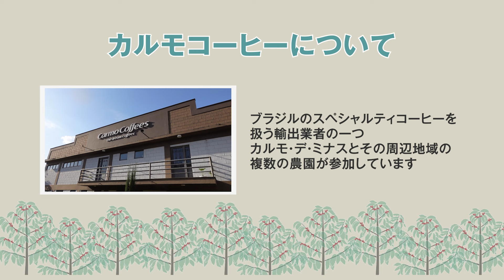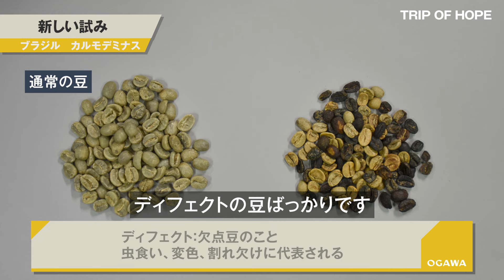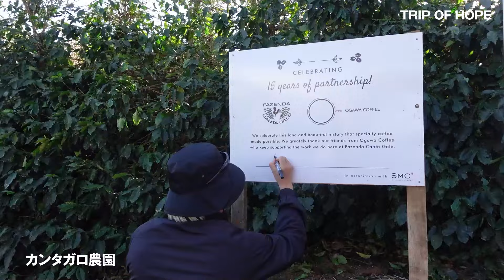ブラジル カルモコーヒー編 ～コーヒー由来の酵母と、ディフェクト豆の新しい試み～【TRIP OF HOPE to Brazil 2023】#5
カルモコーヒーは、カルモ・デ・ミナス地区でコーヒー農家に生まれた第5世代のルイス氏が、従兄弟と共に同地区コーヒーの品質向上を目指し、2005年に設立した輸出業者です。同地区の高品質な原料のみを集荷しています。
創業者で現在も代表を務め、本編にも登場いただいているルイス氏は、ブラジルスペシャルティコーヒー協会(BSCA)の元会長です。品質向上に対して非常に意欲的な人物であり、”New Flavors Project”と題し、常に新しい生産手法の確立に取り組まれています。
題にもありますように、今回は主に「コーヒー由来の酵母」と「ディフェクト豆の新しい試み」をご紹介しております。

また、今回で2023年のブラジル編は最終回となります。約2週間にわたり、現地の農園の皆さまと交流をさせていただきました。最後は、ご紹介できなかったシーンをハイライトでご紹介しております。

■動画の概要
00:04 カルモコーヒーとは
00:15 OP
01:30 イルマスベレイラ農園
02:20 今年のイースト原液
03:04 新しい酵母
03:47 イーストを使った実験
04:41 ディフェクト豆の新しい試み
06:00 ブラジル編ハイライト

DRIP OF HOPE 珈琲には希望がある 小川珈琲YouTubeチャンネルでは
コーヒー農園の情報や、抽出方法、小川珈琲の取り組みを紹介しています。
気になった方は、ぜひ他の動画もチェックしてください！